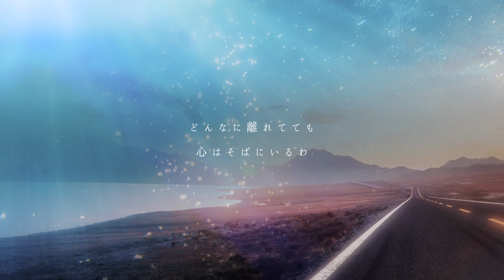負けないで(Synth Rock Cover) / 初音ミク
Spotify, Apple Music, LINE MUSIC, Amazon Music配信中

原曲 : ZARD 「負けないで」 (1993)

作詞 : 坂井泉水
作曲 : 織田哲郎
Vocal : 初音ミク
Chorus : 鏡音リン